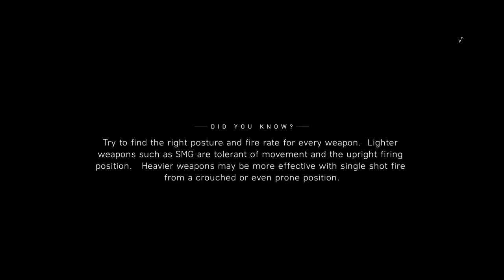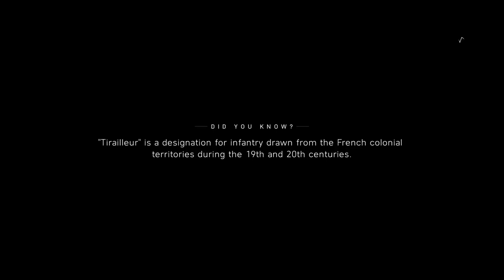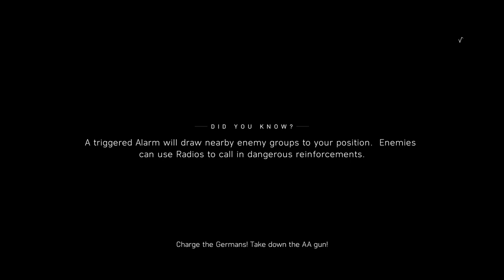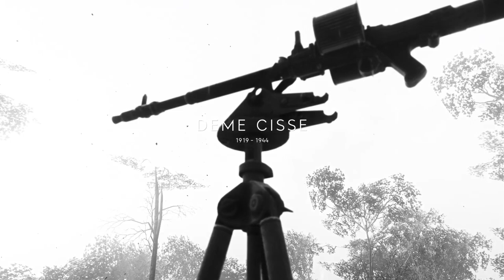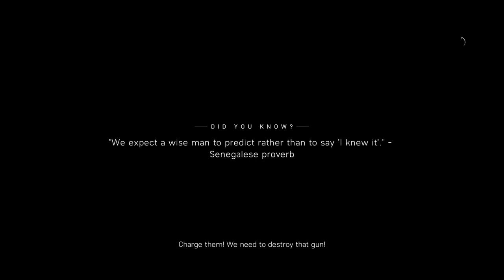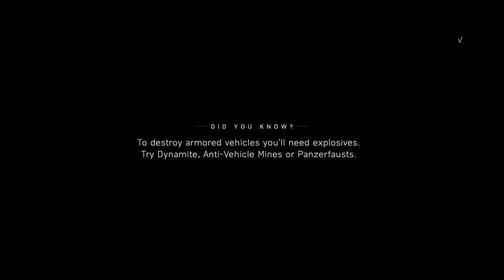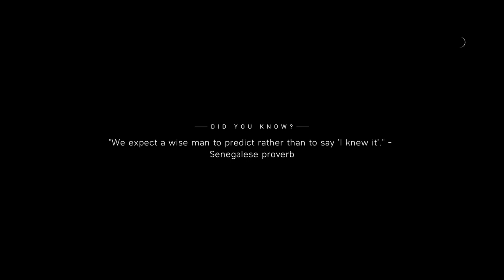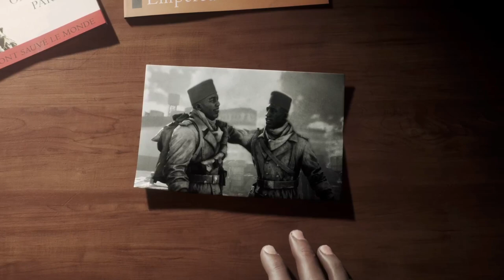HARDEST BATTLE EVER!! We have to Attack a Heavily Fortified NAZI CHATEAU Stronghold in BATTLEFIELD V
Tirailleur is the fourth singleplayer War Story featured in Battlefield V. It follows the Senegalese units of the French Colonial Forces during their participation in Operation Dragoon, the landings made in southern France beginning in August 1944.

The protagonist of this chapter is Deme Cisse, who recounts the events of the campaign in flashbacks as an old man. He is assisted by Idrissa, a more experienced soldier. Their company is considered completely outmatched in its task of attacking and securing entrenched enemy positions manned by crack Fallschirmjäger units in the French countryside inland from the Côte dAzur.

ÉGALITÉ

With Demes motivating speech, the next objective was to split up to stealthily attack the AA guns. However, the separation turned to disaster, as several comrades encountered German resistance, forcing them to surrender.

As Deme rejoins the main battle force, the main objective was in sight. They begin attacking the AA guns, gaining ground, but at the cost of Idrissas further chagrin, as so many soldiers of his died. A wounded German revealed that they are surrounded, and with it, Deme recommends attacking the chateau to deceive the German forces who are expecting the Tirailleurs to hold the line or retreat.

FRATERNITÉ OU LA MORT

The Tirailleurs begin their attack on the chateau without support. Deme becomes the leader of the squad, with Idrissa giving him a flare gun. First, they have to destroy the nearby villages defenses; then, they capture a holding point to the chateau, and finally, begin a breakthrough inside the chateau.

Upon breaking in, what seemed to be victory, was followed by an armored attack by a Tiger I tank. It begins killing everyone but Deme and Idrissa, with the former almost on the brink of death. Idrissa begins to attack the tank by opening the hatch and exploding a grenade, killing every crew member and fatally wounding Idrissa, who had died from severe blood loss.

After the ambush, Deme and the last of the squad breach through a medical room, encountering wounded Germans, followed by the arrival of the main battle force led by the captain. The captain congratulates the Tirailleurs for their valiant efforts, and they are photographed, but the final photograph excluded them.

Following the capture, the liberation of Paris caused a full exclusion of the colonial troops, known as blanchiment, ordered by Charles de Gaulle after assuring that Allied victory is inevitable. Deme says that they were replaced with more familiar people, and what he and his comrades have done will never be forgotten.

200,000 Tirailleurs fought for France. In 2010, France granted full military pensions to 30,000 surviving veterans from Africa, and in 2017, former French president Francois Hollande awarded 28 surviving Senegalese Tirailleurs French citizenship.

Shoutout to: @MrBeastGaming   @gaming   @PewDiePie   @JuegaGerman   @Fernanfloo   @A4a4a4a4   @Mikecrack   @TotalGaming093   @markiplier   @TechnoGamerzOfficial   @vegetta777   @SSSniperWolf   @rezendeevil   @JessNoLimit ​